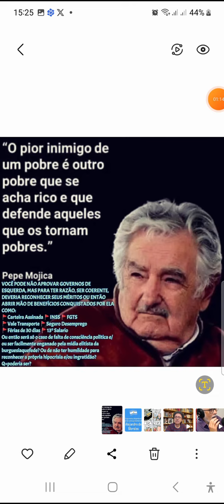Pepe Mujica ensinando Bolsonaro e "burros com título de eleitor no bolso